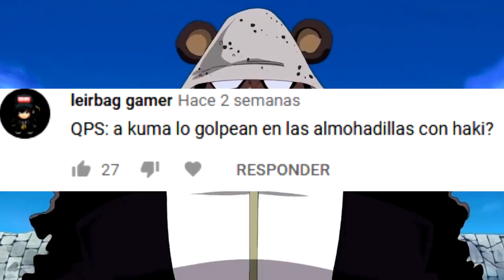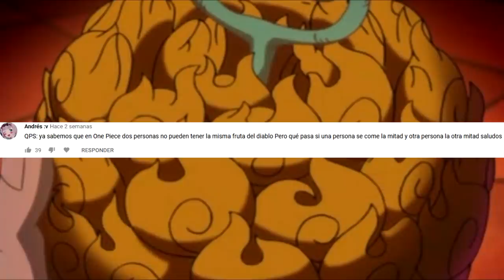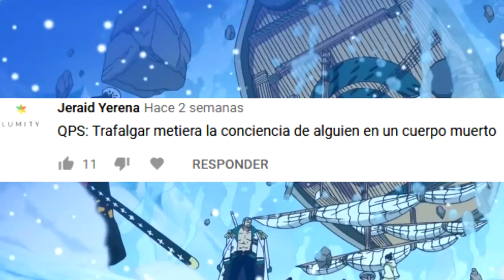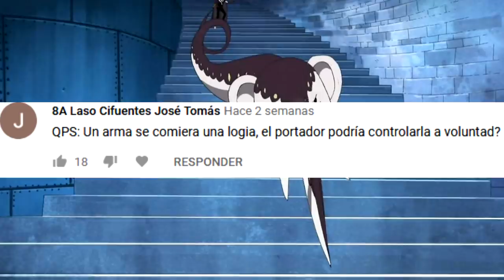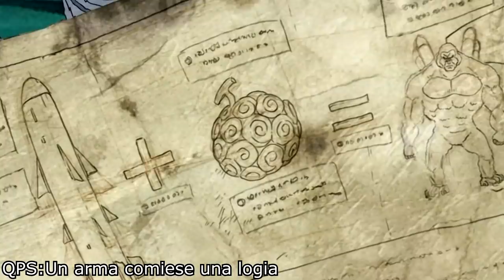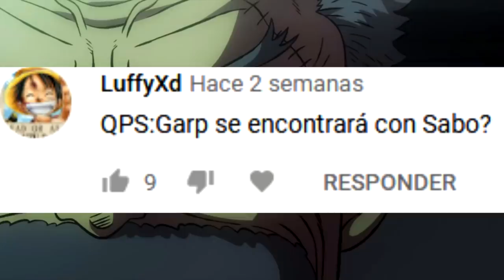🤔💎¿JEWELRY BONNEY puede CAMBIAR la EDAD de BROOK?💀🤔 - Que pasaría si ... 3 - One Piece